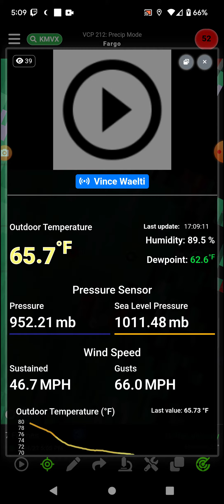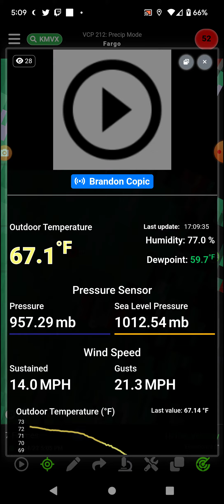McVille, North Dakota Tornado 6-24-22